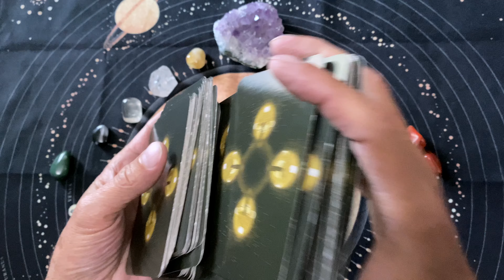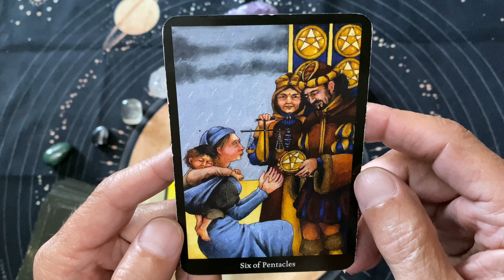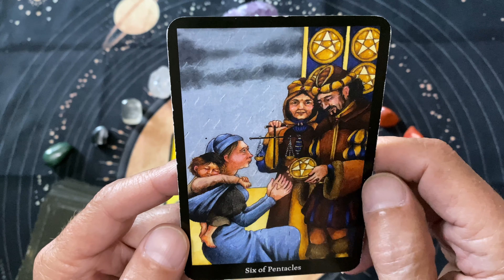Six of Pentacles, share your bounty today! A fun, daily tarot reading for Tuesday, March 29, 2022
Enjoy our fun, daily tarot readings. This is a daily tarot reading for Tuesday, March 29, 2022. We ask the tarot cards to show us our opportunities for the day. The cards are happy to oblige!

This is a daily tarot card reading for March 2022. I do tarot card readings for all occasions.  I am Old Man Tarot.